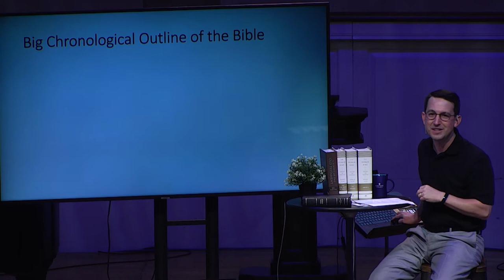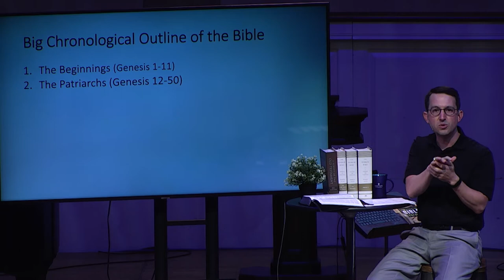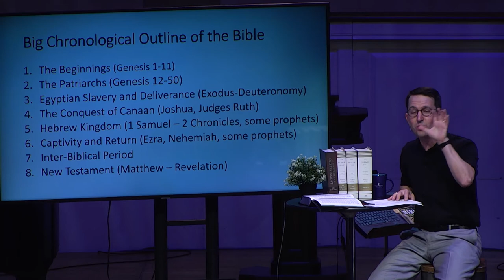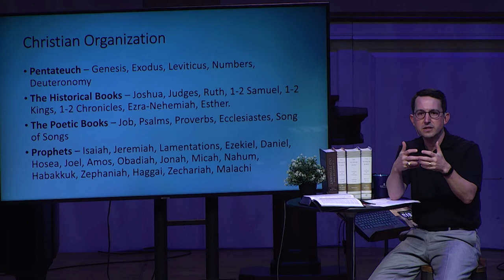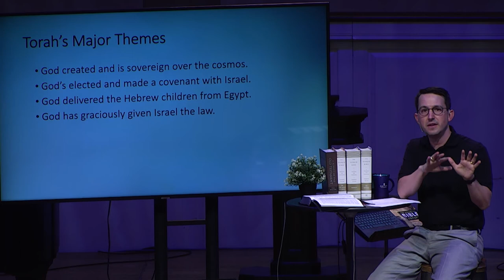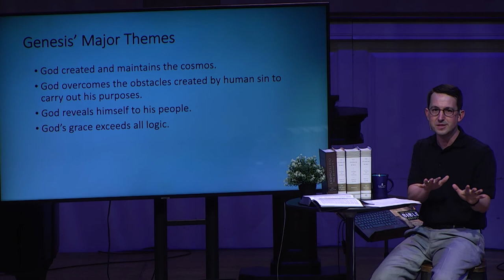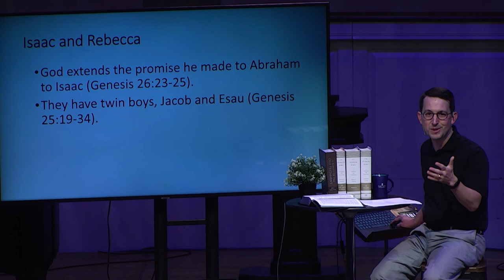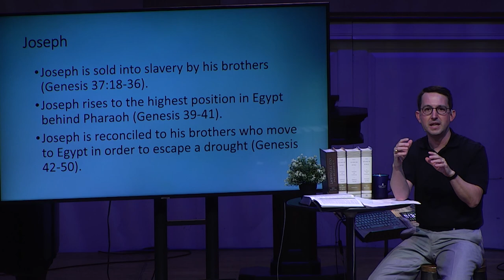SLBC Wednesday Night Pastors Bible Study Sept. 2, 2020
Speaker: Dr. Taylor Sandlin, Senior Pastor